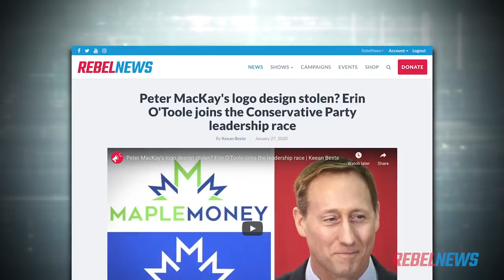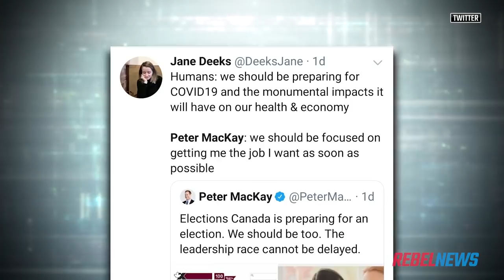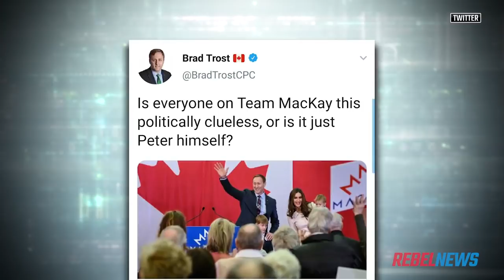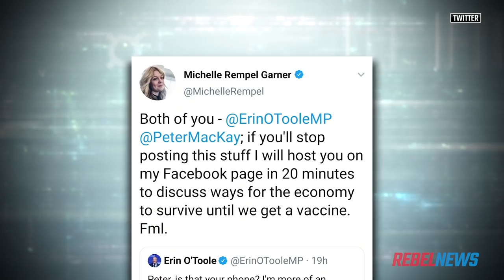Conservative Party leadership race DELAYED!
Peter MacKay seems disappointed that coronavirus is putting the Conservative Party of Canada leadership race on ice.